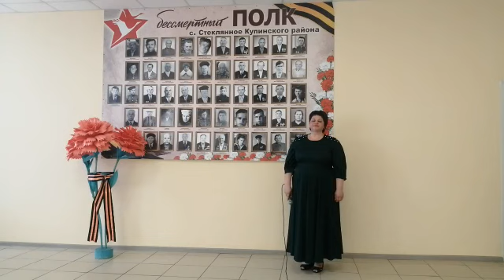СыныиДочериОтечества 17 04 23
Стеклянский СДК приняли участие во Всероссийском конкурсе «Сыны и Дочери Отечества»